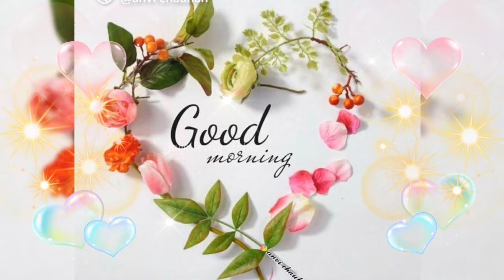Good Morning Status Video. Good Morning whatsapp Status Video